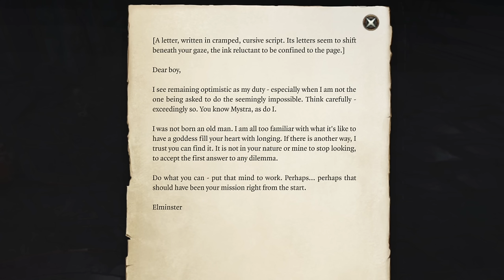Can you beat BG3 without MAGIC... as a WIZARD?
Gale from Waterdeep

dragonpartner Join D&D legends in Dragonheir world! and use my gift code: dragon23.

🕐Chapters:
0:00 Intro
0:55 Dragonheir Silent Gods
2:26 Gale Needs Help
2:47 Backpack Glitch
3:59 Potion Resetting Ethel
4:47 Shadowcute level 3 moonlantern
5:48 Drip Check
6:42 Trader Reset for Bomba
8:54 Saddest Moments in Gaming
10:34 Myrkul
11:35 Astral Prism
13:15 Mystra
14:13 Orin
15:53 Felogirs Fireworks
16:30 Gortash
17:29 Upper City
19:33 Epilogue

Borislav Slavov - Thank for the amazing OST from BG3 & DOS2. I use them extensively in my videos and I can't thank you enough
Evgeny Bardyuzha - Terra Incognita

Mods (cosmetic only)
Gale with Short Hair
SBBF
Shadowheart Alternative Hair
Aether's Black Dye
Unvisual Half-Illithid